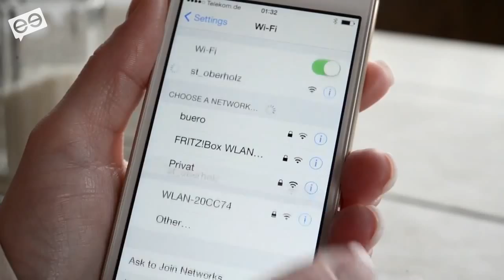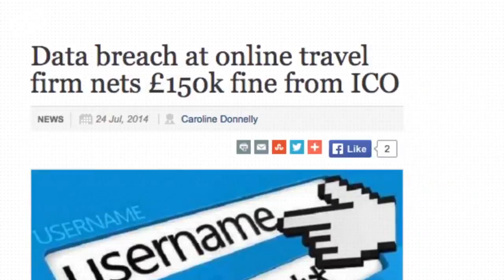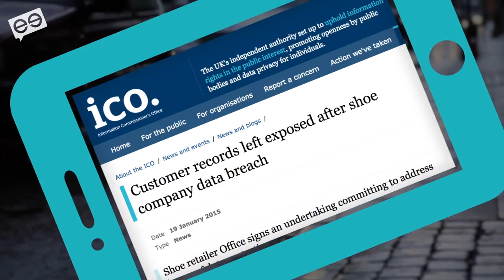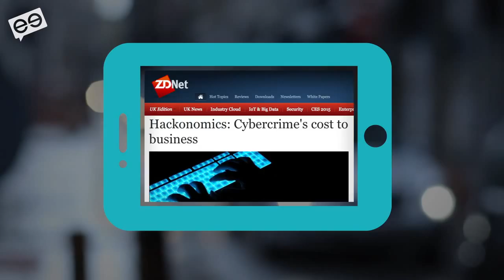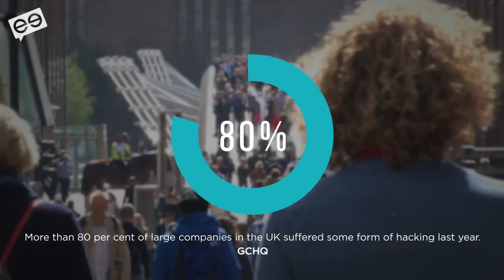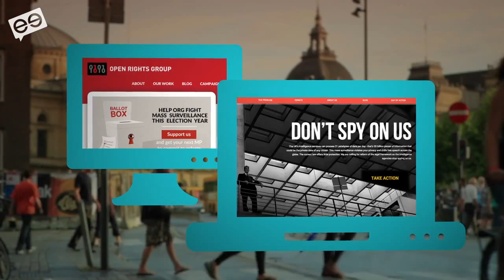Understanding the difference between security & privacy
Your security, privacy and identity are incredibly important to you, but are businesses taking them seriously enough? And do they recognise the impact if they fail to? MeetTheBoss TV spoke to Allen Scott, Managing Director of the cyber security company, F-Secure.